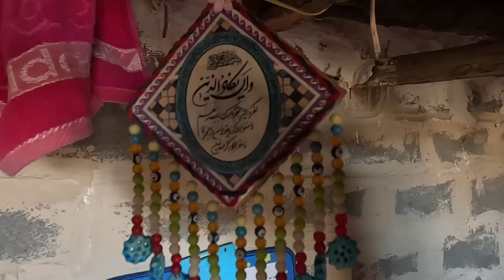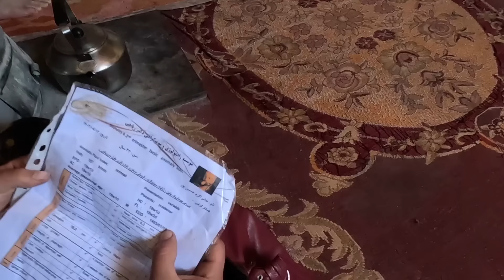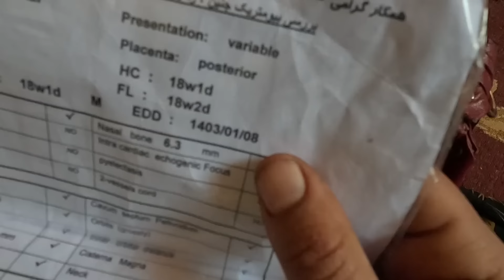Akram is a pregnant woman who realizes her dreams with her husband's art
The video "Pregnant Nomadic Mother: Akram's Story and Husband's Art to Make Money" is an exciting and shocking story about a young woman named Akram.  Akram is a nomadic woman who experiences a very difficult situation by facing premature birth.  In this video, you will witness Akram's battles and struggles to save his life and that of his child.

 But this story is not only about Akram.  Akram's wife, Ali, is an artist who is skilled in plastering and plastering business.  He works to support his family and to get closer to the time of having his child, and he tries to provide the best conditions for his family by using his art.

 This video takes you closer to the lives of Akram and Ali and shows you how love, perseverance and art can help us achieve our goals in the face of challenges.  This story is inspirational and will show you that nothing can stop us from achieving our dreams, even in the most difficult circumstances of life.

Preterm delivery
life experience
nomadic nomadiclifestyle intensedrama resilientmother plerd nomadicmother chavil doora nomadicmovement nomadicfanatic deoora chaver nomad healthy life with family#family solidarity building sanitary facilities#family and health#improved life#health and family#building sanitary facilities with family cooperation#husband's repentance